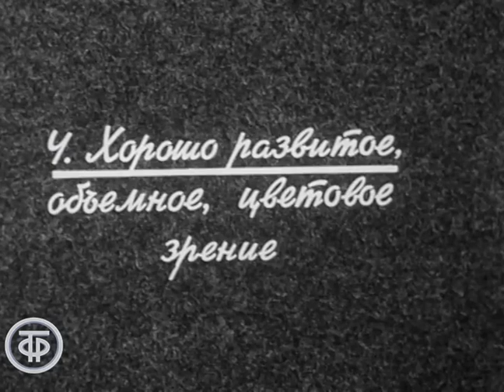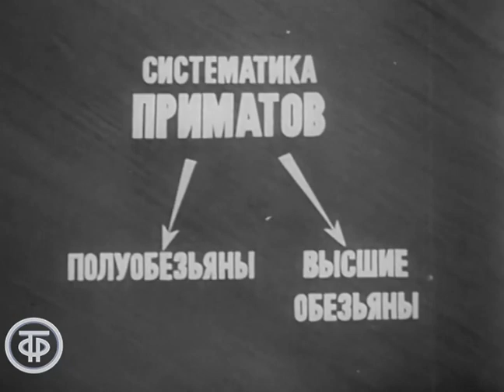Зоология. Отряд приматы (1973)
Образовательная передача из курса "Зоология" рассказывает о животных отряда приматов.

Режиссер - Валентина Зенюк